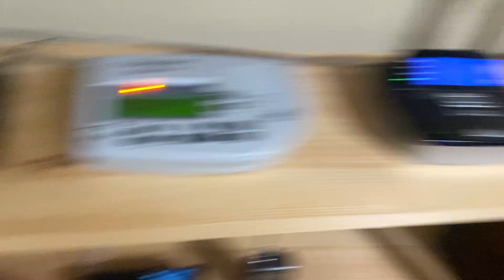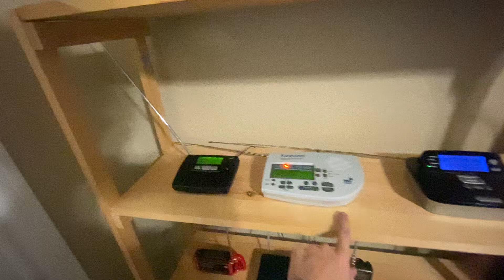SVA 220 on WXK67